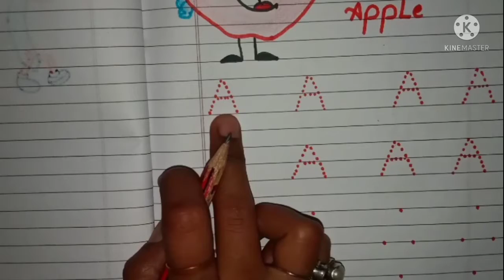A for Apple 🍎 | writing Alphabet Letter for kids | part-1| छोटे बच्चे को लिखना सिखाएं आसान तरीके से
A for Apple 🍎 | writing Alphabet Letter for kids | part-1

how do I teach
मैं कैसे सिखाती हूँ
3-4 yr old

छोटे बच्चों को Alphabet-A  लिखाने  का आसान तरीका

tracing ke through alphabet likhen bacchon ko |ट्रेसिंग के through बच्चों को लिखना सिखाएं |